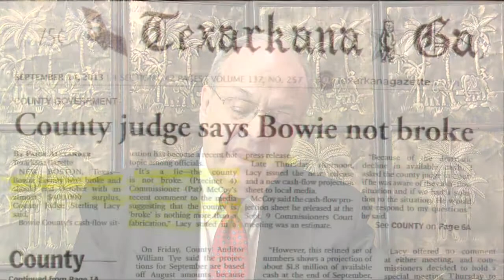Truth about Bowie County Finances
The truth about Texas Bowie County finances.  If you know the truth, the truth will set you FREE!